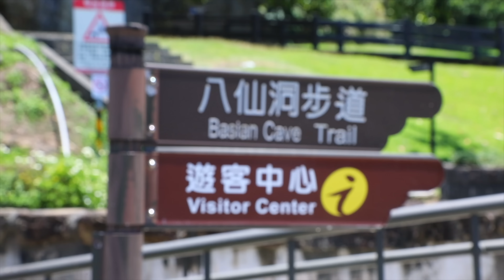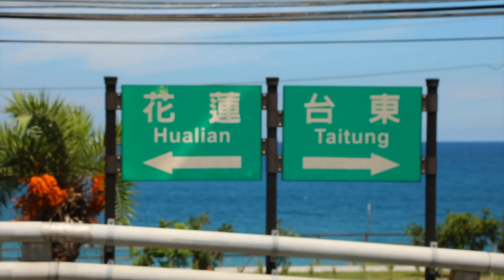美食 音樂會 坐船：花蓮之旅 Food-Concert-Boat Ride: Tours of Hualian (4K) (環島第四天) - Life in Taiwan #62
Hualien is amazing! Today we drove from Taitung, looked at the iconic San Xian Tai, Baxian Caves and much more landscape that covers the East Coast of Taiwan. We then lead our adventures up into the mountains and hopped on a boat that took us to the middle of Li Yu Lake in Hualien city. Finally we enjoyed some fantastic live music and some amazing night market food!
花蓮太棒了！我們今天從台東開車到花蓮，開車的時候我們聽著了來看台灣很有名的三仙台，八仙洞跟台灣東邊的風景。然後我們去花蓮的鯉魚潭坐船，一個很漂亮的一個經驗！晚上的時候我們去花蓮的夜市，東大門夜市，聽了一個音樂會而吃了很多美食！